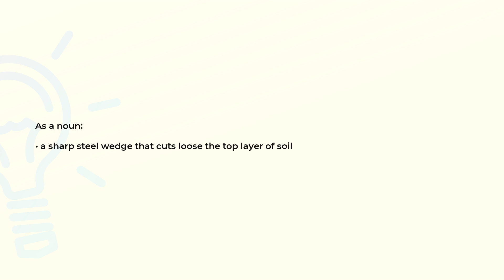What is the meaning of the word PLOWSHARE?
Definition and spelling of the word PLOWSHARE.

(00:00) Intro
(00:07) As a noun
(00:16) Spelling

As a noun (00:07):
• a sharp steel wedge that cuts loose the top layer of soil